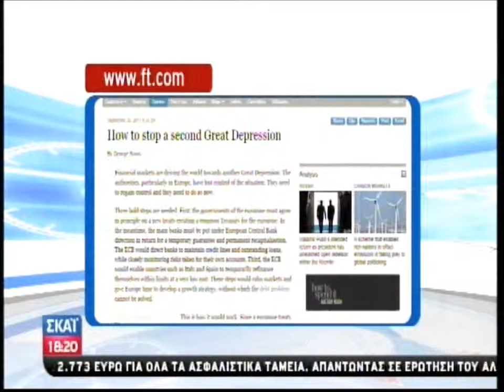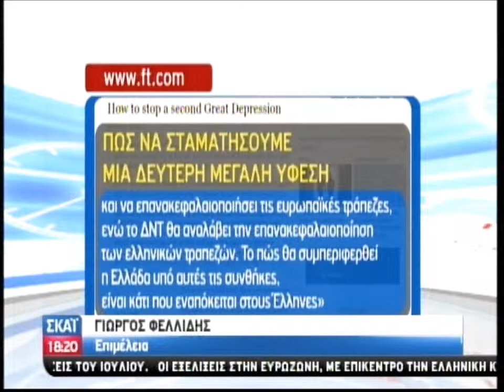ΠΕΕΡ ΣΤΑΪΝΜΠΡΟΥΚ Δυσβάστακτες οι θυσίες των Ελλήνων